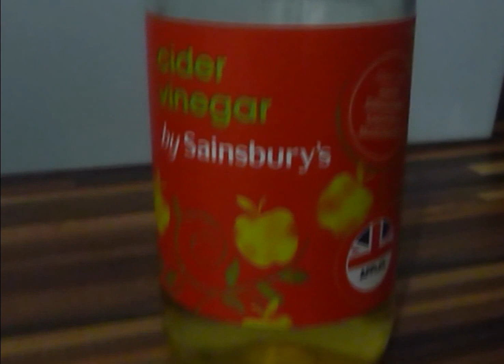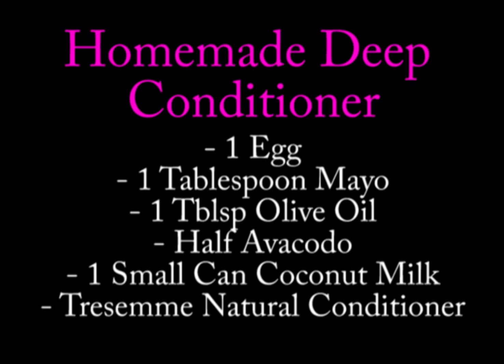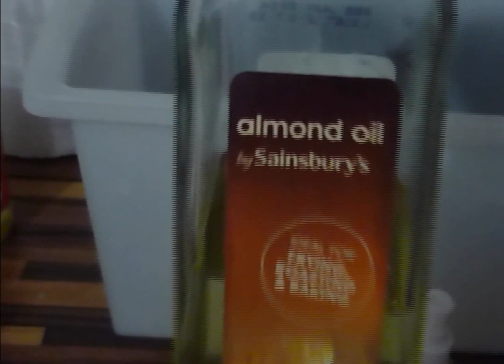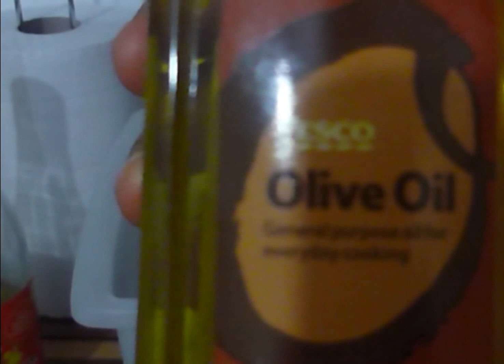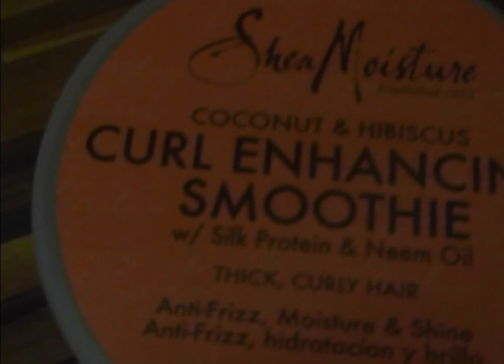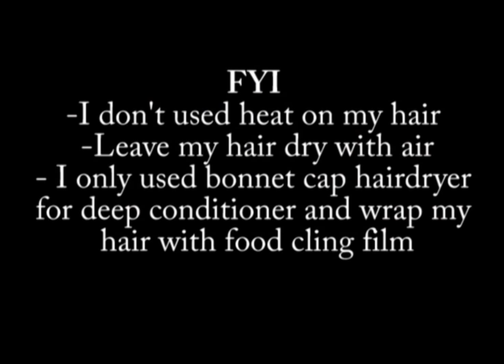Deaf Natural Hair - Hair Regimen 2013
This video will show about what I used for my hair - products and recipes